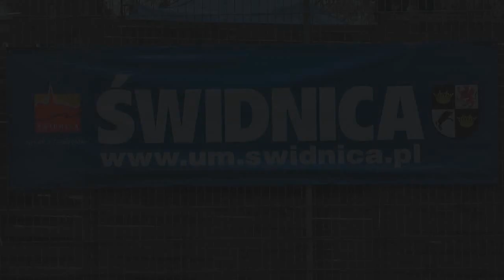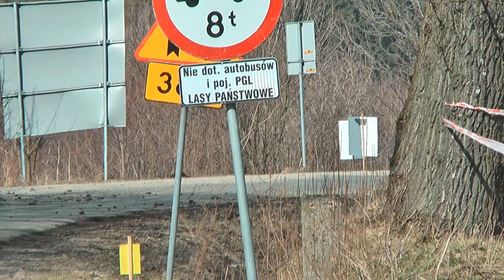41 Rajd Świdnicki KRAUSE | Płachytka / Machela | Citroen C2 R2 [MotoRecords.pl]